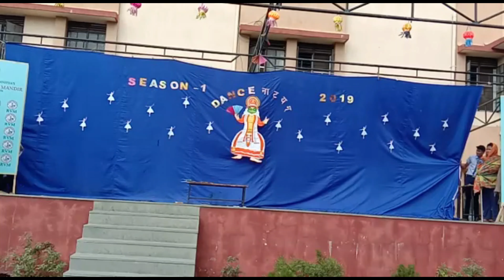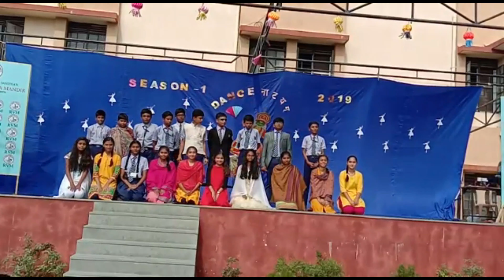"The Happy Prince" || Class IX Moments || School Play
Hello Guys!!! So this video was actually from my school and we performed this drama in school.. This story was actually taken from the supplementary reader of class 9 Moments.. We did this play for students all over India to make them understand the play..